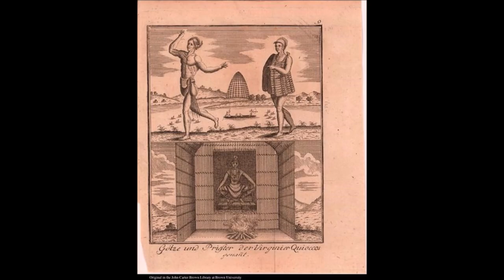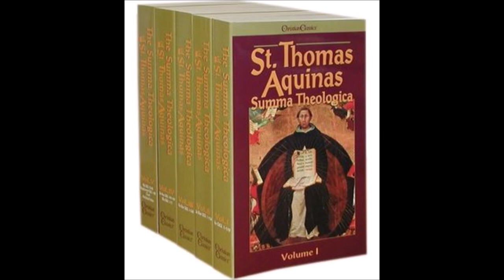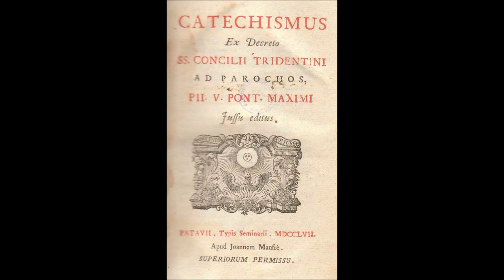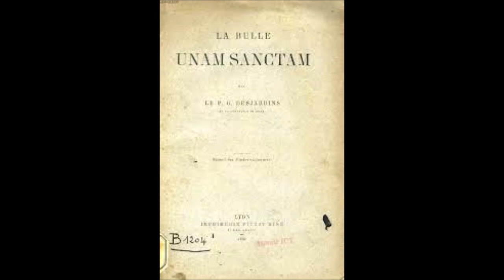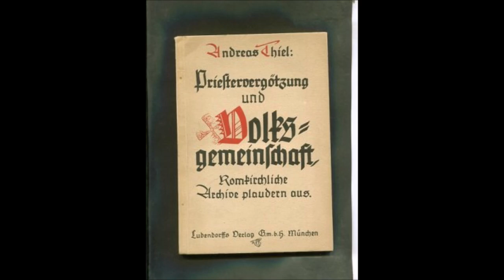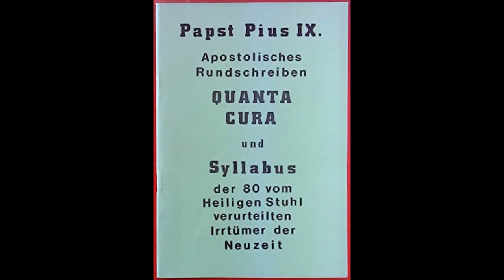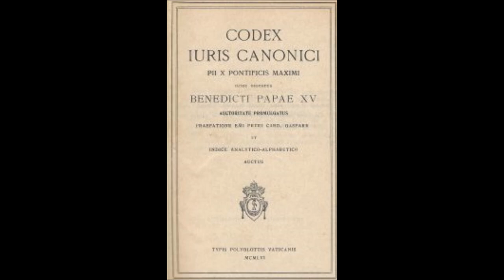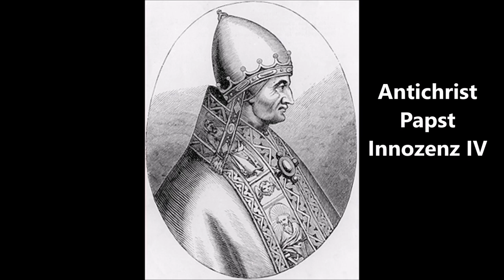Priester-Vergötzung und Volksgemeinschaft: romkirchliche Archive plaudern aus - Abschluß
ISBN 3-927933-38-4